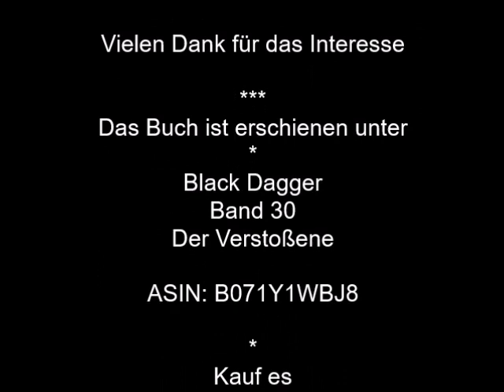BD 30- 15 Der Verstoßene